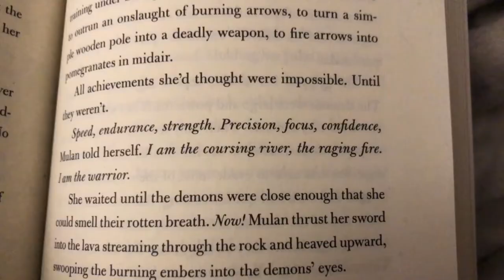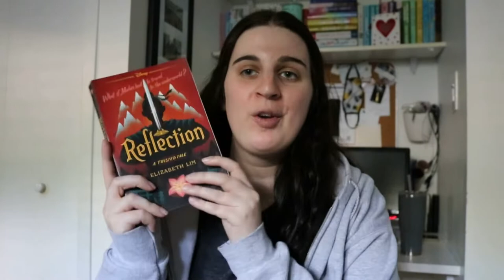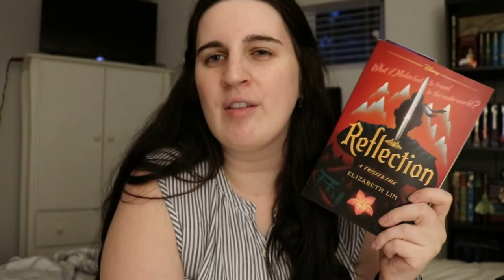I READ A MULAN RETELLING 🌸⚔️ Twisted Tale Catch Up, episode 2 | reading vlog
Welcome to a new episode of my Twisted Tale Catch Up series, where I read the books in the Twisted Tale series! In this one, I *finally* read Reflection by Elizabeth Lim, which is a Mulan retelling! I also give you a few book recommendations if you're looking to read other Mulan-inspired books!